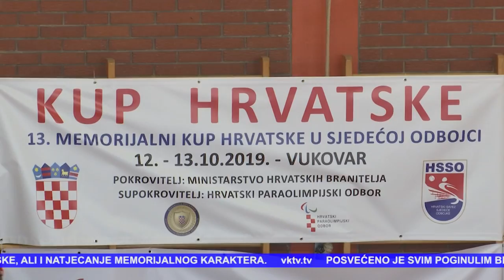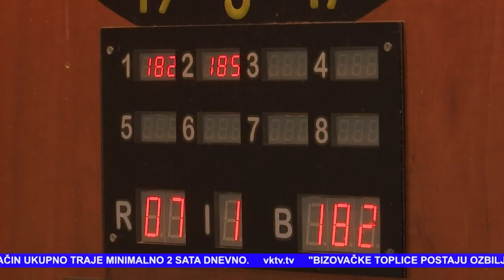BEZ GRANICA i CRAWL 20.11.2019.